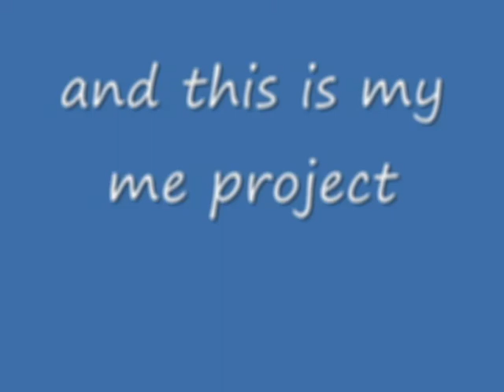Glen's First Movie Maker Movie EVER!!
Me Project for English LA 9.  He did a great job.  He had NO instruction in the movie maker process first.